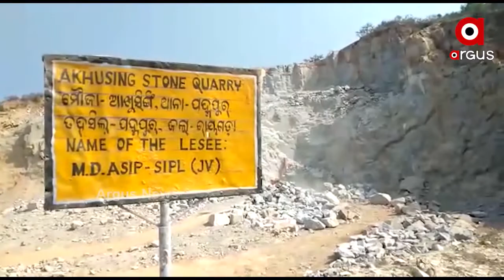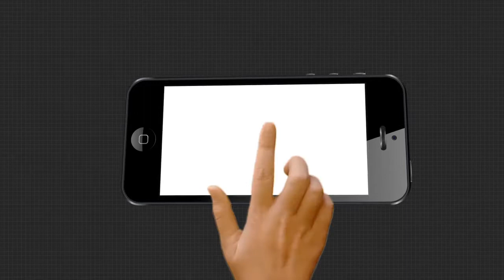ରାୟଗଡା ଜିଲ୍ଲାରେ ଦିନକୁ ଦିନ ବଢି ଚାଲିଛି ପଥର ଚୋରା ଚୋଲାଣ ।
ରାୟଗଡା ଜିଲ୍ଲାରେ ଦିନକୁ ଦିନ ବଢି ଚାଲିଛି ପଥର ଚୋରା ଚୋଲାଣ । ବେଧଡକ ପଥର ବିସ୍ଫୋରଣ କରାଯାଉଛି... ନା ରହିଛି ଲାଇସେନ୍ସ ନା ରହିଛି ପରିବେଶ ପ୍ରଦୂଷଣର ମଞ୍ଜୁରୀ ।